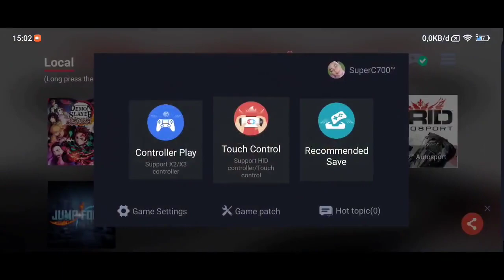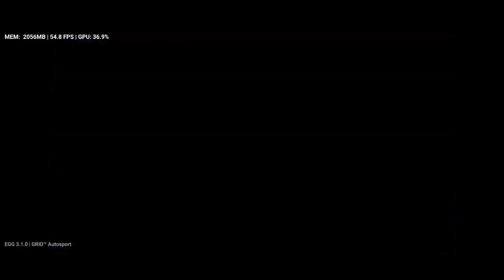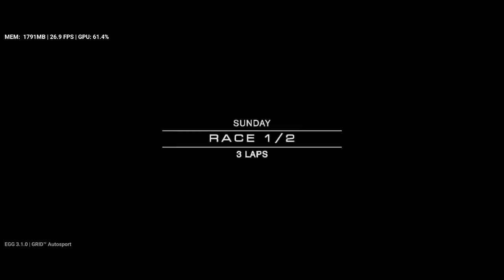Grid Autosport Egg Ns 3.1.0 | Poco F2 Pro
Spesifikasi SS Play

OS : Miui 13.0.3.0 Android 12
Chipset :
RAM/ROM : 6/128GB